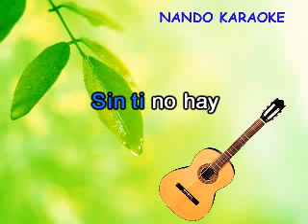SIN TI DEMO KARAOKE - Los Panchos 1